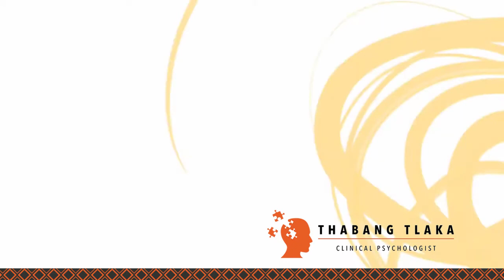NotesToMyBrothers | Xolani Hlitana | Intimacy & The Sexual Life Of Men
Xolani Hlitana talks frankly about intimacy and the sexual lives of men. In this video he explores themes around familiarity, routine and the emotional world of men.